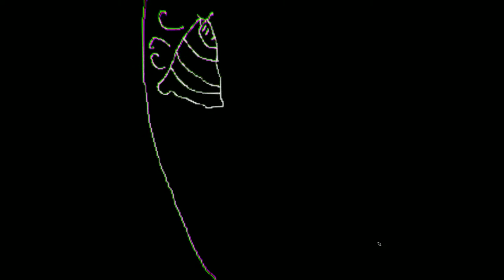Miracle Bug And The Eletric Limbo - you are a cocoon that descends into a world full of sus chars.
Miracle Bug And The Electric Limbo is an adventure game developed by Autumn Rain that mixes 2d visuals with a 3d environment where you play as a kind of developing cocoon that falls to earth and needs to explore a dark place full of small puzzles and minigames.